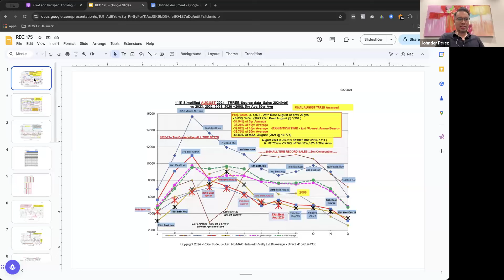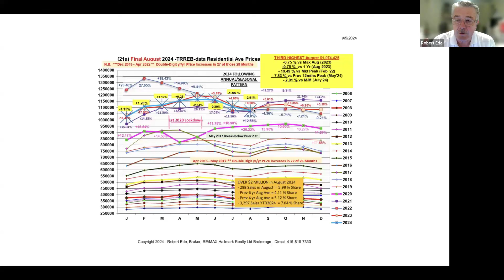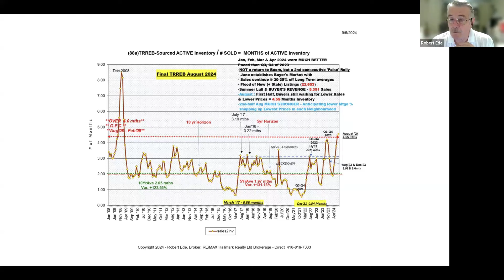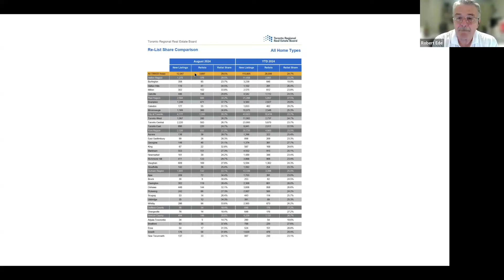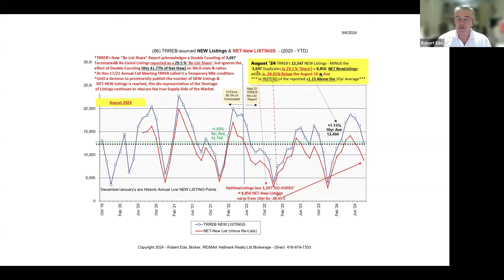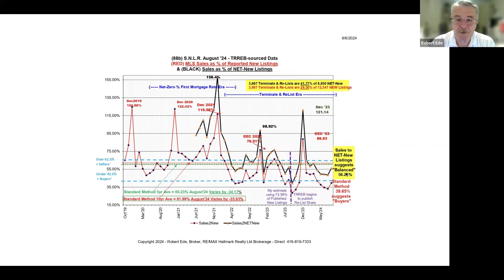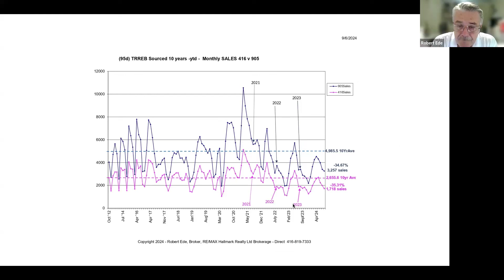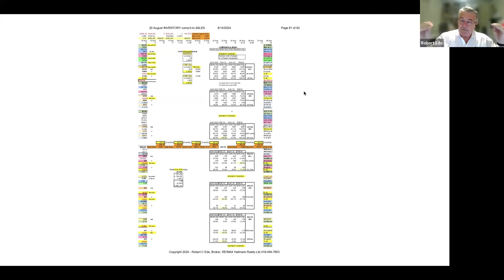Higher Home Prices, More Sales, Lower Inventory? September 2024 Will Be Best Fall Market in a While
What do higher real estate prices, more home sales, lower listings of inventory for sale, and lower rates have in common?  They will all happen in September, and perhaps onwards into the fall 2024 real estate market.  We may see the best fall market we've had in a while...

On this episode of Real Estate Chat, Robert Ede and Johnder Perez take apart the report published by the Toronto Regional Real Estate Board and give you insight into what it really means if you're transacting in this fall market.

You can review the slide deck here to make sense of all the details:

We'll answer questions such as:

- Are we in a buyer, seller or balanced market?
- How badly is the terminate/re-list figures throwing inventory off?
- What's going to happen to home prices?
- What does the recent interest rate drop mean for consumer confidence?
- Are we going to see a housing crash and recession?

Bonus -- at the end of our review, we do a rapid fire round of answering comments from viewers of our previous episode including:

- Who can actually afford homes at these prices and interest rate levels
- Why rates should drop even lower before things turn around
- Market sentiment (bullish/bearish) versus rates
- Wages being out of sync with the real estate market
- A weak economy, and the sky is falling, etc.
- Condo sellers in a bind because they can't sell and afford their next home

We love your comments -- good, bad or ugly, it doesn't matter.  Love real estate, or hate real estate, "you gotta live somewhere" as Robert says.

Let us know if you agree or disagree.

We've got nothing for sale here.  Just chatting about real estate.  Hence the name of this channel.